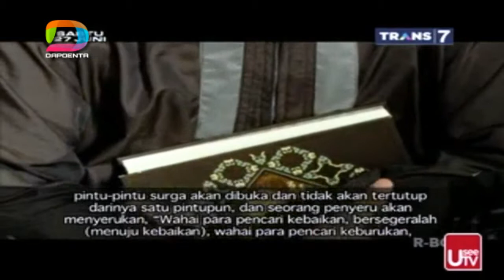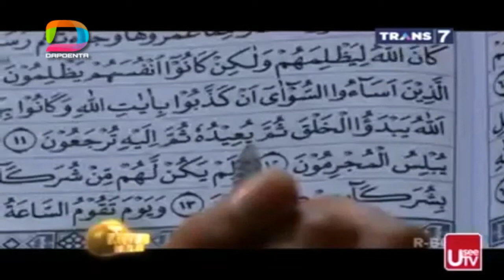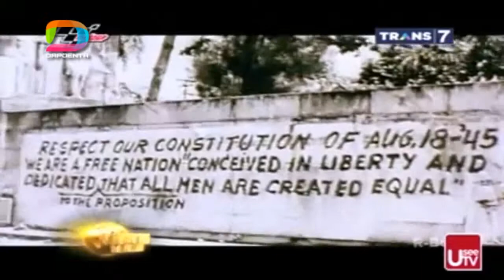ᴴᴰ Khazanah Islam - Pahlawan Pahlawan Besar Islam